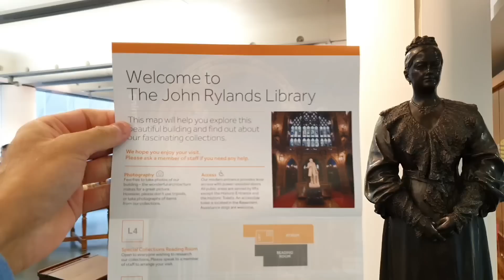مانشستر + يورك | Manchester & York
جولة في كل من مانشستر و يورك بإنجلترا. يرجى المتابعه في انستغرام وتويتر وسناب: khalid_82qtr
- تعتبر مانشستر مدينة صناعية كونها إنطلقت منها شرارة الثورة الصناعية في عام ١٧٦٠ لتنتشر بعد ذلك في كل من غرب أوروبا وأمريكا واليابان حتى عام ١٨٤٠.

- كما تعتبر مانشستر مدينة علمية وأكادمية لما فيها من جامعات مرموقه على مستوى العالم مثل جامعة مانشستر وجامعة سالفورد. خرج من رحم هذه المدينة علماء عدة خاصة علماء الكيمياء ومنهم .

- كذلك تعتبر مانشستر مدينة رياضية لأنها تحتضن فرق وأندية قوية على مستوى أوروبا والعالم في رياضة كرة القدم أمثال نادي مانشستر يونايتد و مانشستر سيتي

- أما في هذه الجولة سأقوم انشاله بتغطية أهم المقاصد السياحية في مانشستر

- مبنى قاعة المدينة. يعود بناء القاعة بين عامي ١٨٦٨ و ١٨٧٧. اي استغرق بناءها حوالي ٩ سنوات وهي على الطراز القوطي. قام بتصميم البناء Alfred waterhouse. التصميم على شكل مثلث وبه برج ساعه يبلغ ارتفاعه ٨٥ متر و بداخلة درج يحتوي على عدد ١٧٣ خطوة. يعتبر المبنى أيقونة مانشستر

- تمثال جون برايت، راديكالي وليبرالي بريطاني اشتهر بنضاله وحربه على قوانين الذرة في بريطانيا وهي عبارة عن قيود ورسوم كانت تفرض على المواد والحبوب الغذائية بين عام ١٨١٥ و ١٨٤٦.

- الحي الشمالي. حي ثقافي وتجاري به العديد من المحلات التجارية ومحلات التسوق والمطاعم والمقاهي ومراكز الحرف والتصاميم والفنون

- حي Castlefield : يعتبر نواة مانشستر ومنه إنطلقت شرارة الثورة الصناعية في أوروبا والولايات المتحدة الأمريكية. اشتهر هذا الحي قديما بصناعات عدة أهمها القطن والنسيج. يجسد الحي المراحل التاريخية الثلاثه التي مرت بها مدينة مانشتر وهي كالآتي الرومانية والثورة الصناعية والحديثة. الآن يعتبر مكان مناسب للمشي على الأقدام والإستمتاع بالقنوات المائية التي تملئ الحي

- متحف العلوم والصناعة. كما ذكرت لكم إن مانشستر مدينة صناعية وبها مؤسسات علمية مرموقه، فمن الطبيعي أن يكون هناك متحف لتجسيد مسيرة العلوم والصناعه في مانشتر بشكل خاص وبريطانيا والعالم بشكل عام. الآن أنا أقف أمام متحف العلوم والصناعة في مانشستر الدي يقع في الحي التي انطلقت منه شرارة الثورة الصناعية castlefield نأخذ جولة سريعة من داخل المتحف

- مكتبة جون رايلاندز في مانشستر. تم إفتتاحها لعامة الزوار في عام ١٩٠٠ للميلاد فور انتهاء بناءها الذي استغرق تقريبا عشرة سنوات. تتميز المكتبه بإحتوائها على كتب ومخطوطات فريدة ونادرة في العالم. بالإضافه إلى الإضاءات والفنون المعمارية المستخدمة في الداخل حيث أنها مزيج من الطراز الفيكتوري و القوطي